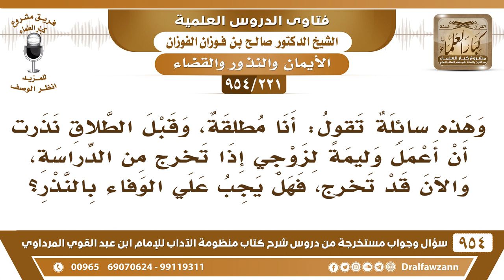[221 -954] تقول: أنا مطلقة وقبل الطلاق نذرت أن أعمل وليمة لزوجي إذا تخرج من الدراسة، والآن قد تخرج..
-[221 /954] السؤال: وهذه سائلةٌ تَقول: أنا مُطلقة، وقبل الطلاق نذرت أن أعمل وليمةً لزوجي إذا تخرج من الدراسة، والآن قد تخرَّج، فهل يجب علي الوفاء بالنذر؟
الجواب: تخرج بعدما طلقها، ليس عليها شيء، لأنه ليس زوجًا لها الآن، هي تقول: إذا تخرج زوجي من الدراسة، ولم يتخرَّج إلا بعد الطلاق والمُفارقة، فليس زوجًا لها.
للاشتراك في قناة الشيخ صالح الفوزان
سؤال وجواب من شرح منظومة الآداب ( 945 ) مقطع

للاستفسار والإقتراحات والدعم
رئيس الفريق
لمشروع كبار العلماء